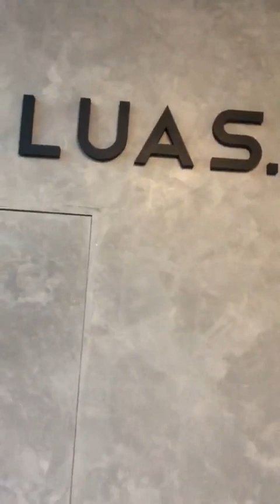Instagram live with Iqram Dinzly